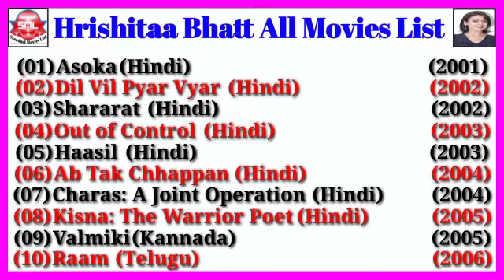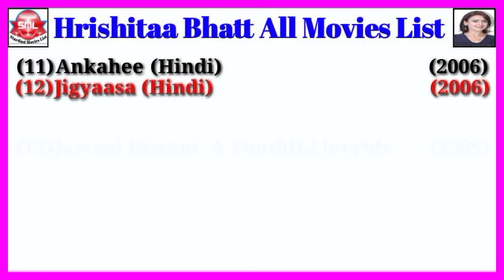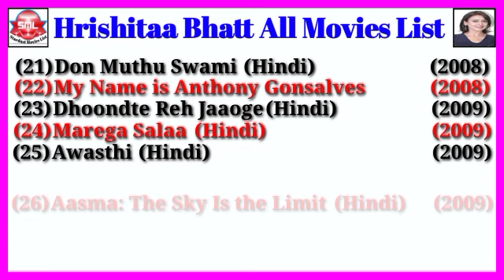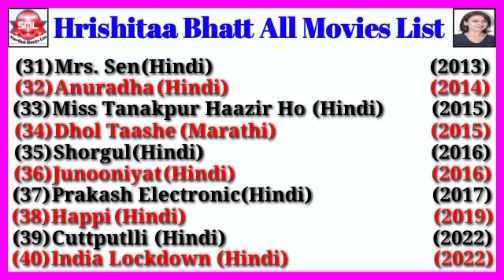Hrishitaa Bhatt All Movies List || Stardust Movies List